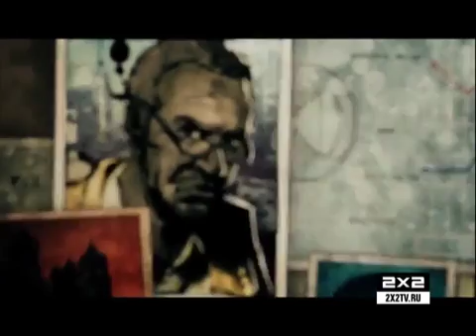School 13׃ Игрооргии׃ S01E04 inFAMOUS 2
Что может быть хуже, чем сидеть в тюрьме? Только когда ты сидишь в тюрьме и тебя кормят червивыми макаронами. Хотя для Димона и это не предел страданий. Ведь по воле жестоких тюремщиков он теперь заделался видеоблоггером и прямо из здания тюрьмы вещает ловящим каждое его слово задр… то есть геймерам о новинках и классике индустрии игр. На этот раз Димон с радостью представляет вам обзор на консольную игрушку «Дурная репутация-2». В ней вам предстоит воплотить свою мечту в жизнь и стать крутым лысым чуваком, управляющим силой электричества и на пару с симпатичной азиаткой бросит вызов суперзлодею, грозящему покарать весь род людской